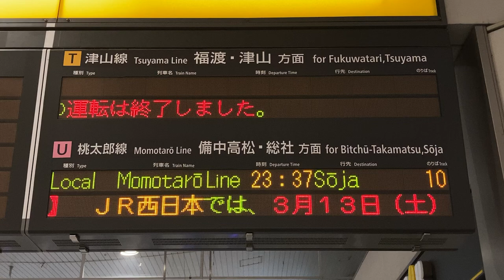【津山線運転終了】岡山駅 改札口 発車標(LED電光掲示板)